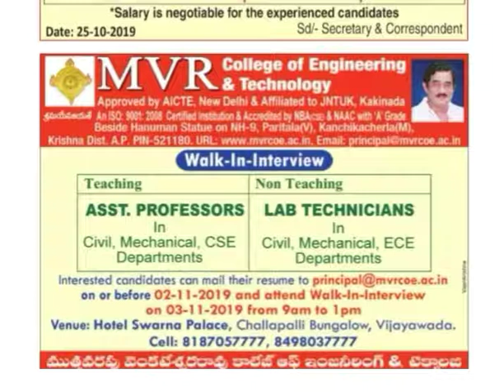Job vacancies of Asst. Professors Lab technicians MVR Engineering college, Vijayawada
Urgent recruitments